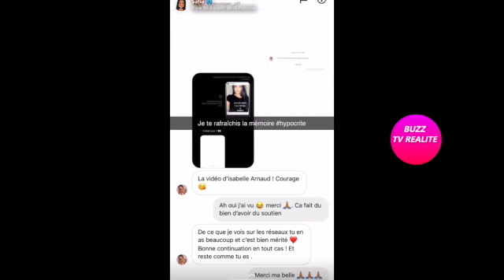SAFIA RÉPOND À CLOÉ ET LA TACLE!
Safia prend la parole pour répondre aux attaques de Cloé